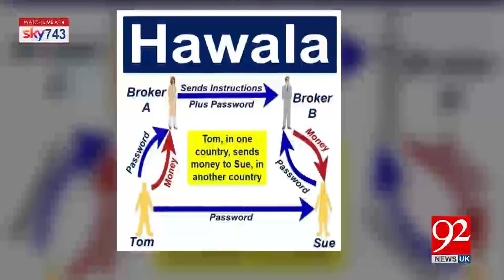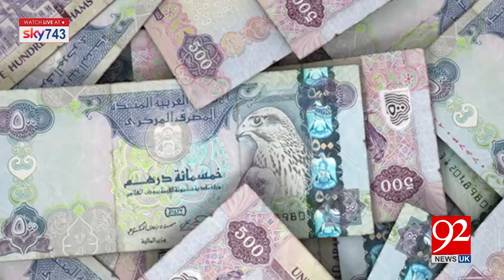Headlines and Bulletin | 11 AM | 4 September 2020 | 92NewsUK